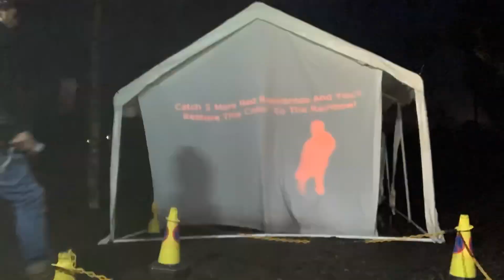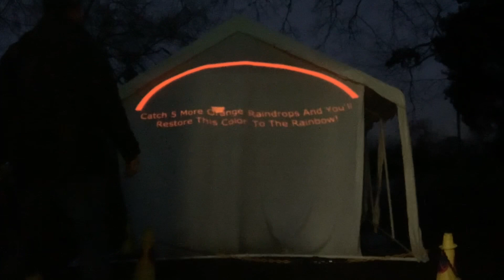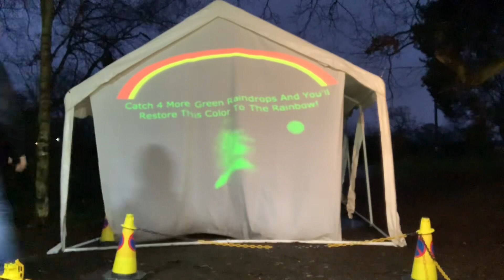The Rainbow Maker (Prototype Test)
An interactive video game where you use your body’s projected silhouette to catch the colourful raindrops in order to paint the Rainbow. Prototype test shown here.